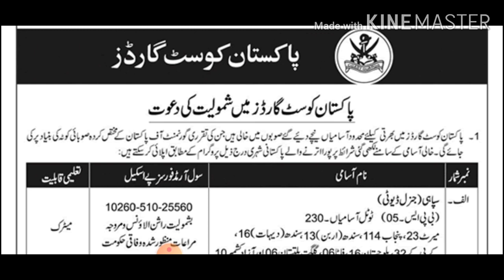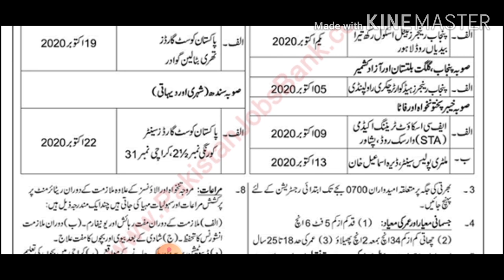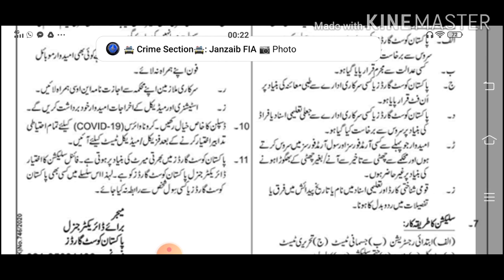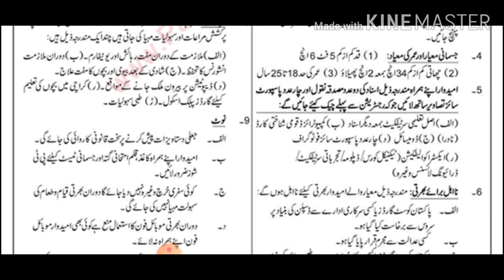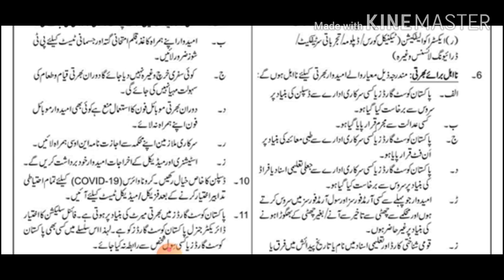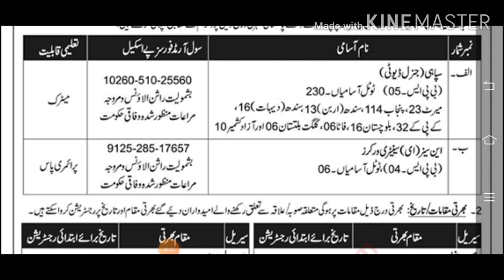Join Pakistan Coast Guards as Soldier